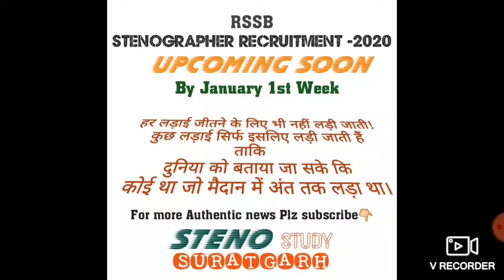STENO VACANCY UPCOMING SOON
Steno Rssb notifi. Soon by January